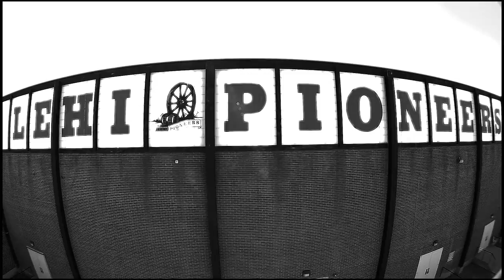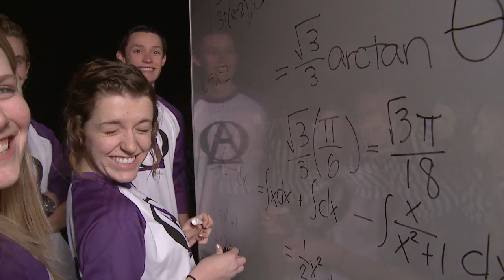Lehi Rocks 2014 Edition...